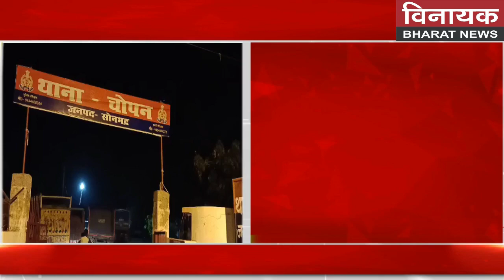(सोनभद्र,-आजाद समाज पार्टी के जिलाध्यक्ष के साथ हुई मारपीट